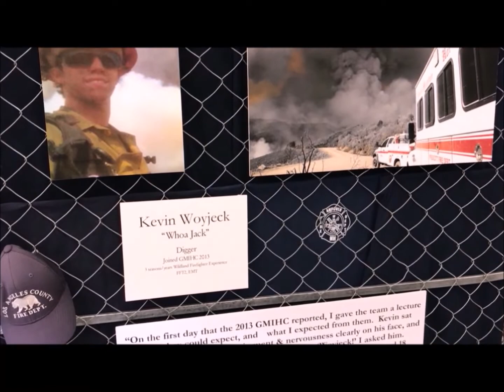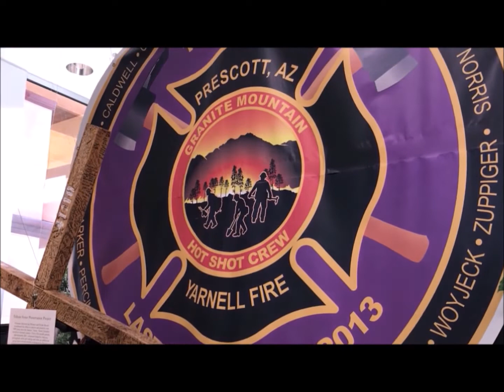Granite Mountain Hotshots Learning & Tribute Center Prescott AZ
The Granite Mountain Interagency Hotshot Crew Learning & Tribute Center displays many of the 5000+ items placed on the Station 7 fence in memory of the 19 firefighters who lost their lives in the Yarnell Hill Fire, June 30, 2013.

Ered Matthew  Realtor
Better Homes and Gardens Real Estate
BloomTree Realty
102 W Gurley St

Your personal guide to Prescott, Arizona and the surrounding area.

Music: Change in the Wind - written and performed by Ered Matthew